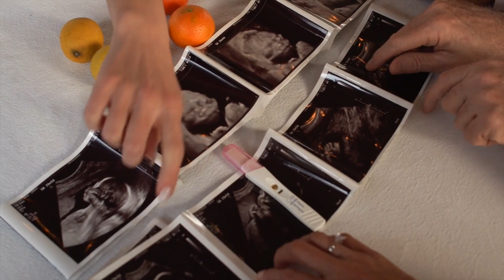РОЖДЕНИЕ БЛИЗНЕЦОВ | Сильно ли отличаются роды двойни от родов одного ребенка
Рождение одного ребенка — настоящий подвиг. А что, если малышей в животе два или даже три? Многоплодная беременность — это больший риск для здоровья матери и детей. Конечно же, у многих будущих матерей возникает ряд закономерных вопросов: сильно ли отличаются роды близнецов от родов одного ребенка? Будет ли врач принимать какие-то дополнительные меры безопасности и понадобится ли кесарево сечение? Разбирался MedAboutMe.
Изменится ли длительность родов?
Роды делятся на 3 этапа: раскрытие шейки матки, изгнание плода и период выхода последа. Первый начинается со схваток и заканчивается раскрытием шейки матки, второй — с момента «изгнания» ребенка в неуютный мир, третий — с момента появления плаценты.